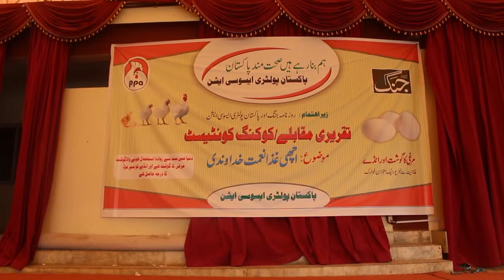Pak turk school h 8 islamabad